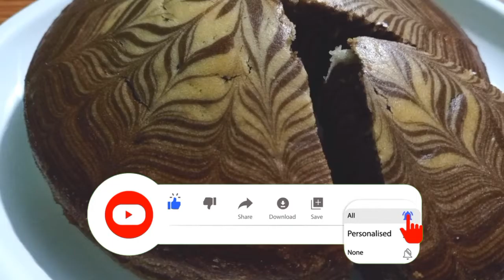Chocolate Marble Cake | Eggless Chocolate Cake Without Oven, Butter,Cream,Butter, Condensed Milk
EGGLESS CHOCOLATE MARBLE CAKE | WITHOUT OVEN | SOFT, SPONGY AND MOIST CAKE

Today I am sharing very easy Chocolate Marble Cake recipe.It is very easy to make and it looks very beautiful.You can make it very easily with very few ingredients and it comes out so spongy and fluffy. Do try this recipe at home and share your valuable feedback.

~Ingredients~
cake tin used 6"

¾ cup powdered sugar
¾ cup milk
¼ cup refined oil
1 tbs lemon juice
1 tsp vanilla essence
1 + ¼ cup maida
1 + ¼ tsp baking powder
2 pinch baking soda
2 tsp cocoa powder